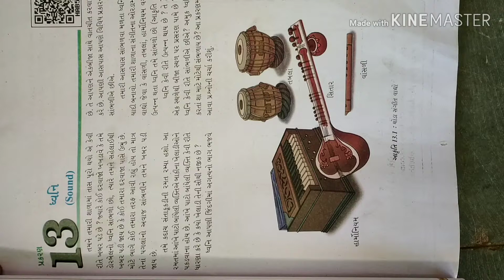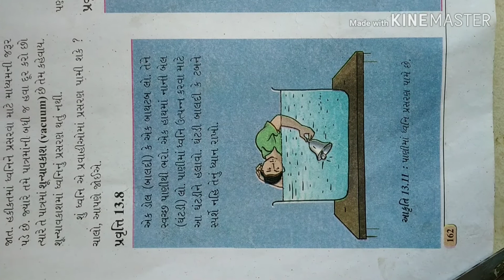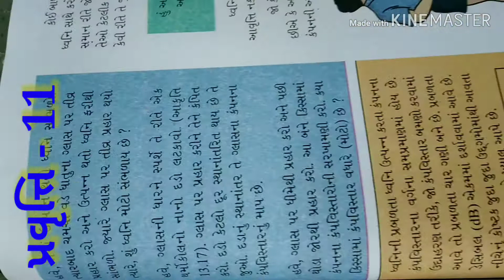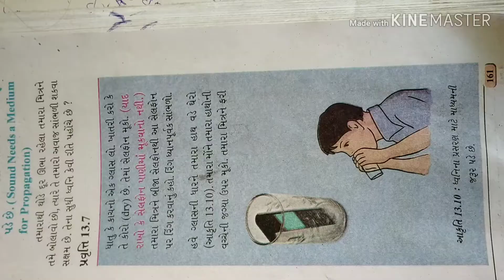Science Prectical, Std-8, Chep-13 ધ્વનિ (Sound) All Practical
Std-8, Chep-13 ધ્વનિ (Sound).
આ વીડિયોમાં ધ્વનિ પ્રકરણમાં દર્શાવેલ દરેક પ્રવૃત્તિ બતાવવામાં આવેલ છે. વિદ્યાર્થીઓ દ્વારા દરેક પ્રવૃત્તિમાં જરૂરી યોગ્ય સાધનોનો ઉપયોગ કરવામાં આવ્યો છે.
આ વિડીયો ના ઉપયોગ થી તમારી શાળાના વિદ્યાર્થીઓ પાસે સરળતાથી પ્રવૃત્તિ કરાવી શકો છો.

Std-8, Chep-13 Sound.
(In this video every activity shown in the sound chapter is shown. The appropriate equipment is used by the students in each activity.
Use this video to help students from your school)